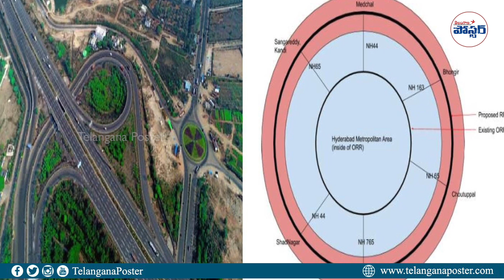RRR గ్రామాల లిస్ట్ ఇదే // Telangana Regional Ring Road Villages List || Telangana Poster